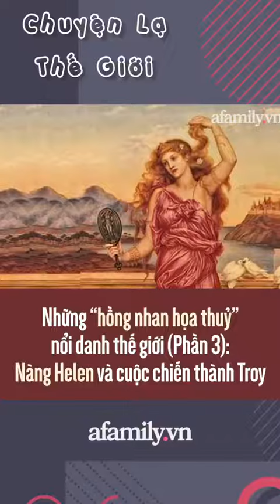Nàng Helen và cuộc chiến thành Troy